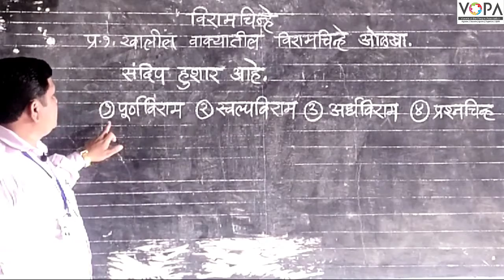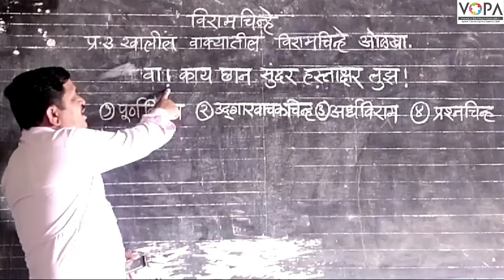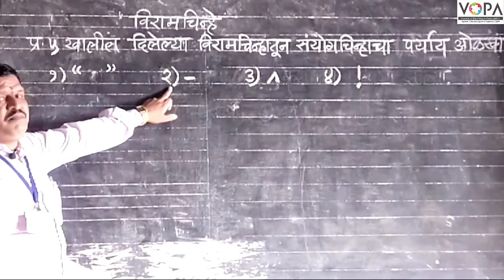५ वी | शिष्यवृत्ती | मराठी | विरामचिन्हे | V2 | V-School